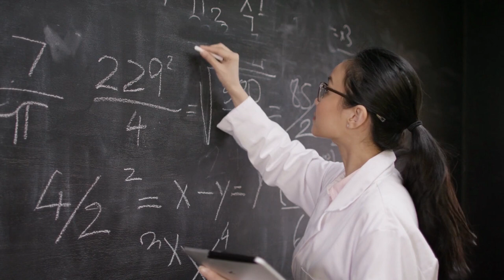Why ChemE Sucks! Things I Wish I Knew Before Going to Chemical Engineering (My Rant!)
This is a little rant on things that I wished to know before going into Chemical Engineering... Some are mild, but some are life changing decisions!

⌚Timestamps:
00:00 Start
01:12 Job Market
02:35 No Maths or Engineering at all
04:00 Syllabus outdated
05:16 Starting a Business is HARD
07:05 Companies are FAR AWAY
07:54 Most Companies are very Old School
08:52 Noone know about ChemE
09:27 Welcome to the Dark Side
10:11 Not working as an actual Engineer
11:03 Professors are not Engineers
12:08 You know NOTHING
13:01 Closure